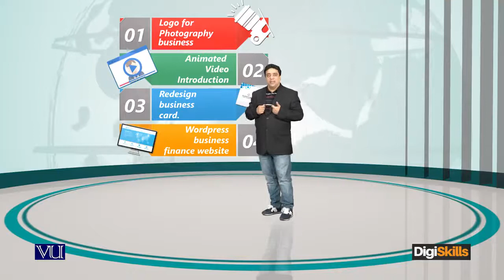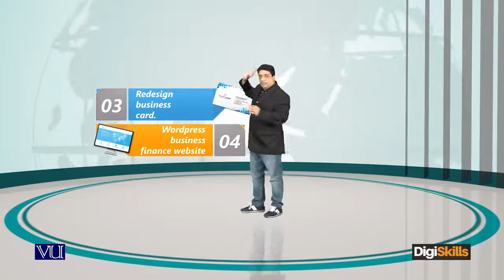Outsourcing Using software to keep the check on progress - freelancing by digiskills – digiskills